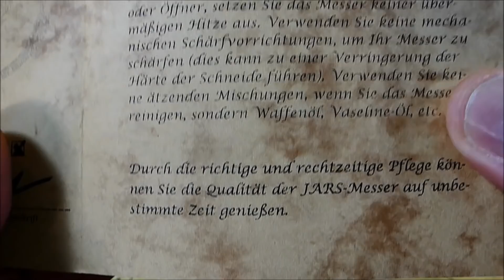JARS Jagdmesser - Handgeschmiedete Messer aus Russland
WERBUNG
Dieses Produkt wurde mir für ein ergebnisoffenes Video

Moin,

beim ebay Shop "Sportatlantis" könnt ihr
bei Interesse die JARS Messer beziehen:

Infos zum X12MF (D2) Stahl:

X12MF ist ein russischer Kohlenstoffstahl.
Dieser Stahl ist in Russland im Messerbau beliebt, da er sehr langlebige,verschleißfeste Eigenschaften besitzt.
Verwendung findet dieser Stahl bei Outdoormessern von Jägern & Anglern. Klingen mit X12MF mögen keine Feuchtigkeit und keine alkalische Umgebung. Es ist ratsam, die Klinge nach dem Gebrauch zu reinigen & etwas einzuölen.

Bleibt gesund...Peace :-)